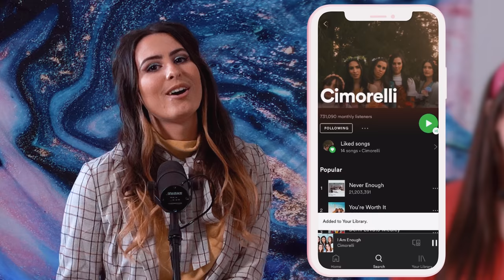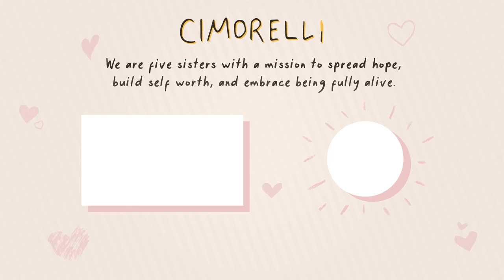HARRY STYLES MASHUP - Golden, Adore You, Falling, Watermelon Sugar, Sign Of The Times + MORE